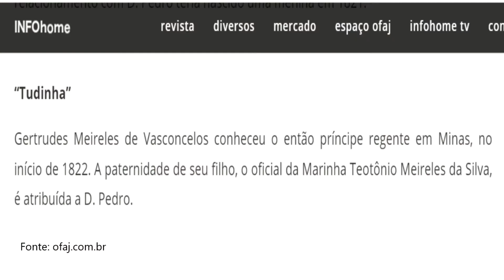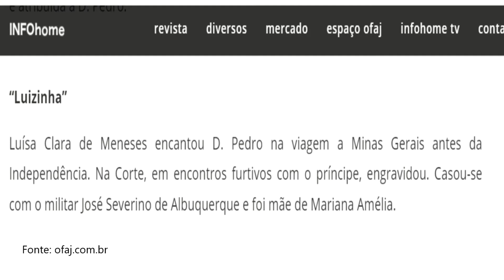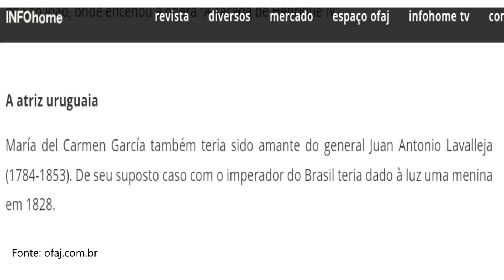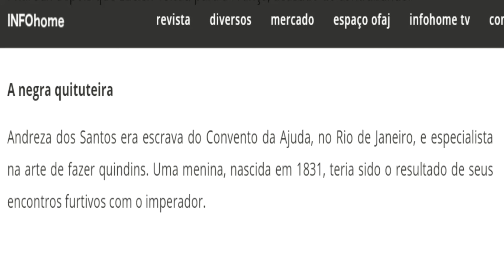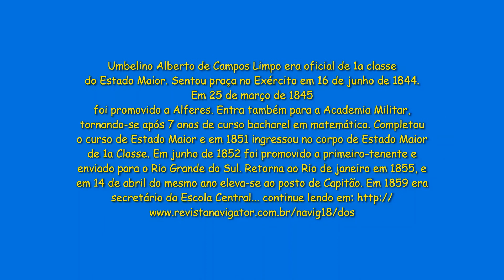D. Pedro I e seus filhos ilegítimos - Parte I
Um dos primeiros fatos de que se tem notícia do nascimento de um filho de D. Pedro I, foi o caso que aconteceu poucos meses antes de seu casamento com a princesa Leopoldina. Este caso ocorreu em razão do seu envolvimento com a bailarina e dançarina francesa Noémi Thierry, que lhe daria um menino de nome Pedro, nascido em 1818, e falecido antes de completar um ano ou uma menina natimorta. Aí há desencontro nas informações, pois temos versões diferentes para a mesma história. D. Pedro estava prestes a se casar, mas não estava disposto a perder a francesa. Entretanto, seus pais o coagiram a largar a moça. Ela então foi dada em casamento há um oficial (francês ou português, também há discordância aí), que recebeu uma bela quantia para isso e foi despachada para Recife.
Mesmo depois de casado, D. Pedro continuou a frequentar os mesmos locais de antes e, em sua vida extraconjugal, teve diversos filhos. Apontei em outro vídeo que entre oficiais e ilegítimos foram mais de 20, mas tem estudos que dizem que passa de 40 e outros levantamentos apontam que chega até 60. É um número muito grande de filhos para quem viveu apenas 35 anos.
Outro caso foi o nascimento de um rapaz chamado Augusto, que diziam ser filho de D. Pedro I com a austríaca Ana Steinhaussen Schuch, mulher do bibliotecário da imperatriz Leopoldina.
Com Joanna Mosquera, filha de um desembargador do império, D. Pedro I teve outro filho de nome José de Bragança e Bourbon.
Em 1823 temos a notícia de que nascera 4 filhos de D. Pedro com diferentes mulheres. Um filho de Benedita, irmã de Domitila, de quem falaremos com mais detalhes em outro vídeo; um menino chamado Teotônio Meireles da Silva, filho de um relacionamento de D. Pedro I com a bela mineira Gertrudes Meireles de Vasconcelos. Ainda em Minas, nasceu Mariana Amélia Albuquerque, filha de D. Pedro com Luiza de Meneses, poetisa mineira.
D. Pedro também não teria resistido aos encantos de Letícia Lacy, mulher de um violinista da câmara de Fernando VII, rei de Espanha. Dessa aventura teria fruto D. Luis Pablo Rosquellas, nascido no Rio em 25 de abril de 1823, que chegou a ser ministro do Supremo Tribunal da Bolívia. «Na família de Dom Luis Pablo se conserva a tradição de que era filho de D. Pedro I […]»
Durante a campanha Cisplatina (guerra do Brasil com a Argentina ou de Portugal com a Espanha pela posse do que é hoje o Uruguai), D. Pedro esteve no sul no Brasil, comandando as tropas brasileiras. Em Montevidéu, teve um relacionamento com a uruguaia Maria Del Carmen García, com quem teve uma criança natimorta, em 1828. De regresso ao Brasil, envolveu-se com a francesa Clémence Saisset, a Sesé, que, retornando a Paris, daria à luz um menino que recebeu o nome de Pedro de Alcântara Brasileiro.
Em 1831, D. Pedro retorna a Portugal, depois de abdicar do trono brasileiro e passa pelos Açores, onde conhece a formosíssima freira clarissa do Convento da Esperança, de 23 anos de idade, chamada Ana Augusta Peregrino Faleiro Toste. O nosso personagem, em visita ao convento onde a jovem residia, conhece-a e se encanta por ela. Sem se importar com os votos eclesiásticos da moça, se envolve com ela. No ano seguinte, ela deu à luz a um filho o qual foi chamado de Pedro, o mesmo nome do pai. Pelo que se sabe o garoto viveu até aos 4 ou 5 anos de idade.
Chegando em Portugal, D. Pedro se envolveu com Maria Libânia Lobo, a jovem criada de sua filha, a rainha Maria II, com quem teve seu último filho, pelo que se sabe, batizado como Pedro de Alcântara, mas chamado de Pedro Real, que foi servo de sua meia-irmã, a rainha Maria II. Pedro Real nasceu em 1833 e faleceu em 1908.
É interessante notar que as mães batizavam os filhos com o nome do pai, D. Pedro, praticamente todos os filhos homens foram chamados de Pedro. Possivelmente para fortalecer e dar mais sustentação o vínculo real.
Além desses casos, ainda podemos citar uma menina que nasceu em 1831, da qual o imperador provavelmente não tomou conhecimento, filha de Andreza Santos “Preta quituteira do Palácio de S. Cristóvão”; uma criança filha de D. Adozinda Carneiro Leão, a Zindinha; uma criança chamada Urbana, tida com uma mulher de um de seus ministros, uma marquesa de Portugal; Isabel de Bourbon e Bragança, nascida no Rio de Janeiro, de mãe desconhecida; e uma outra de mesmo nome, filha da viúva de um tal Lafarge, que vivia na França.
Esses casos são de paternidade duvidosa atribuídos a D. Pedro I
Com Florisbela Umbelina Rodrigues Horta teria tido uma menina.
UMBELINO Alberto de Campo Limpo, filho de mãe desconhecida (Rio de Janeiro, Brasil, 1824 – Rio de Janeiro, Brasil, 1885)
GUILHERME Schüch, Barão de Capanema. Filho de josephina Roth

Fontes:
LENCASTRE, Isabel. Bastardos reais: os filhos ilegítimos dos reis de Portugal. Alfragide: Oficina do Livro, 2012.
REZZUTTI, Paulo Marcelo. D. Pedro: a história não contada - o homem revelado por cartas e documentos inéditos. São Paulo: Leya, 2015.